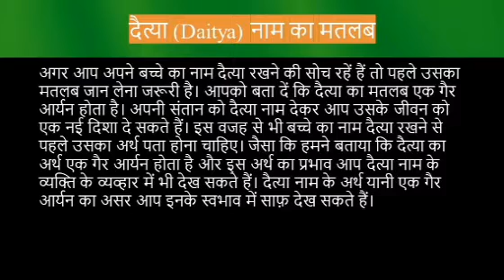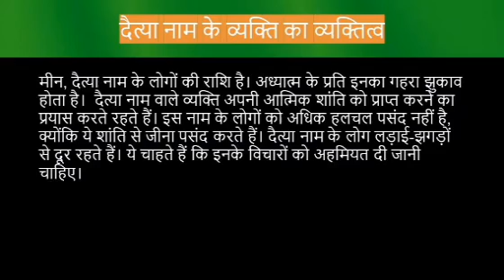Daitya name meaning in hindi | daitya naam ka matlab kya hota hai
Daitya naam ka matlab
Daitya name meaning in hindi
Daitya naam mane k